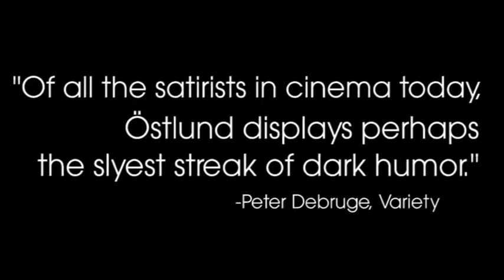In Case of No Emergency: The Films of Ruben Östlund | Trailer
This touring retrospective is produced by Comeback Company and features 6 films of acclaimed director Ruben Östlund.

Playing at Facets Cinematheque March 14-15 & 21-22.